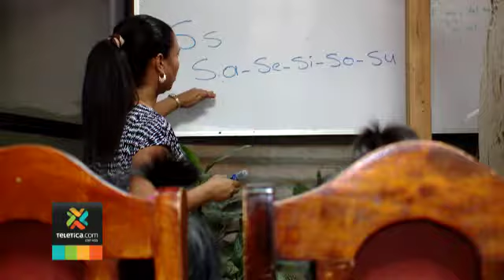Mamá le tengo fe.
¡A mamá le tengo fe!

Ella es Doña Irela del Socorro, madre de 3 hijos, quien en busca de mejores condiciones emigró a nuestro país hace más de una década. Ama de casa, autodidacta y amante de la poesía. Además de ser una mujer fuerte y astuta, sueña con hacer públicos todos los poemas y cuentos que ha escrito en sus cuadernos. Doña Irela también sueña con emprender un negocio de comidas que le permita no solo un ingreso fijo, si no también tiempo para atender sus hijos y compartir su amor por la educación con los niñ@s de su barrio.